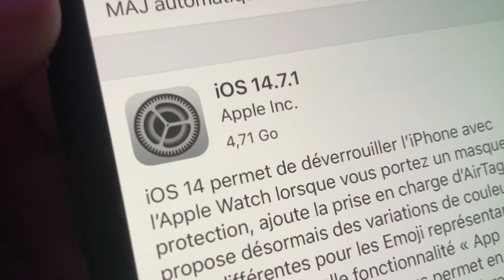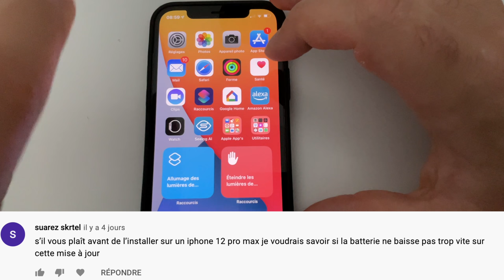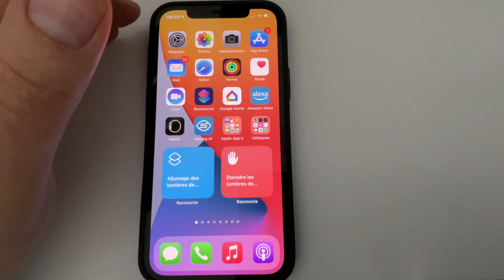iOS 14.7.1 Nouveautés et correctifs sur iPhone .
iOS 14.7.1 est disponible. Quelles sont les nouveautés ? faut il installer cette mise à jour sur votre iPhone?